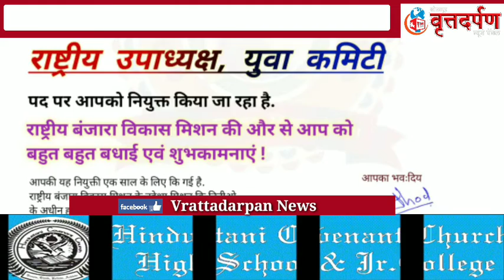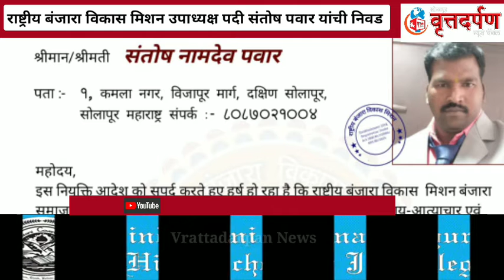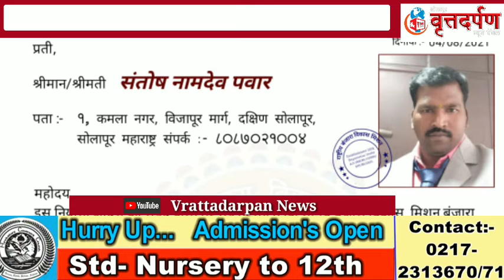राष्ट्रीय बंजारा विकास मिशन युवा कमिटीच्या राष्ट्रीय उपाध्यक्ष पदी सोलापूरचे संतोष पवार यांची निवड